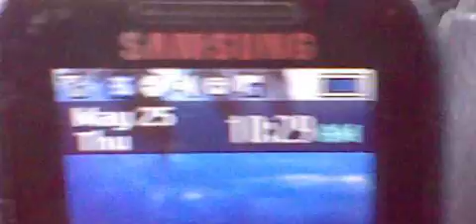HNI 0046 GASLIGHTED VICTIM- HEADING TO COLLEGE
WHERE DID YOU GET MY NAME FROM AND WHO GAVE YOU MY NAME? NOW YOU ALL CAN BURN FOR FRAUD. I KNOW MY RIGHTS AND THE FREEDOM TO EXPRESS THE TRUTH